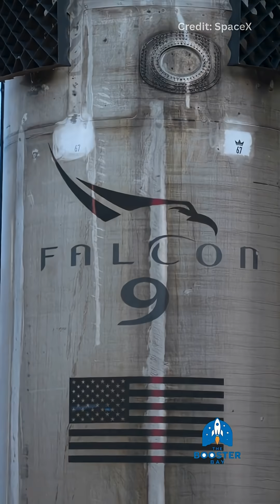30 Flights, 30 Landings: Falcon 9 Booster Makes HISTORY 🚀🔥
🚀 SpaceX has done it again! Falcon 9 booster B1067 just completed its 30th launch and landing, carrying the Starlink 10-11 mission into orbit. This makes it the first rocket in history to reach 30 flights — proving SpaceX’s vision of reusable rockets isn’t just possible, it’s the future.

From flying astronauts to the ISS, to deploying GPS satellites and now expanding the Starlink internet constellation, this booster has become the hardest-working rocket in the world.

Reusability is the key to cutting launch costs, scaling Starlink, and paving the way for Starship — SpaceX’s next giant leap toward the Moon and Mars. 🌕🔥

👉 Would you ride a rocket that’s flown 30 times?

📹SpaceX